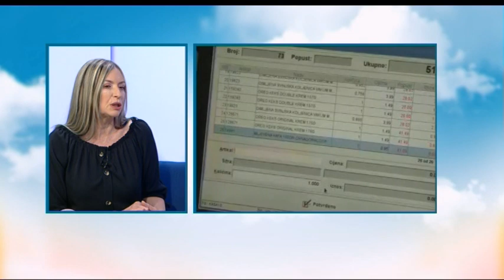BOJE JUTRA - Rad tokom praznika i novi zakon - Sandra Obradović